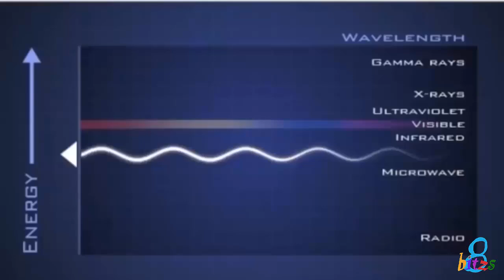Li-Fi Technology 100X Faster Than Wi-Fi [2015]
This Video tells the new technology Li-Fi (Using LED Light). It is 100X faster than Wi-Fi. You can download 18HD movies in 10 seconds.

It is invented by Professor Harald Haas, from the University of Edinburgh in the UK. He is widely recognized as the original founder of Li-Fi. Wi-Fi utilizes radio waves, Li-Fi uses visible light. Wi-Fi is close to full capacity, Li-Fi has almost no limitations on capacity. The visible light spectrum is 10,000 times larger than the entire radio frequency spectrum. Li-Fi is expected to be ten times cheaper than Wi-Fi.